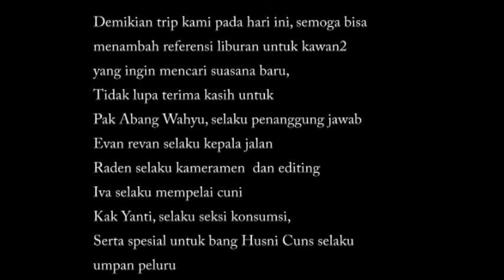RIAM DAIT, ke tingkat 5,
trip riam dait pal 28